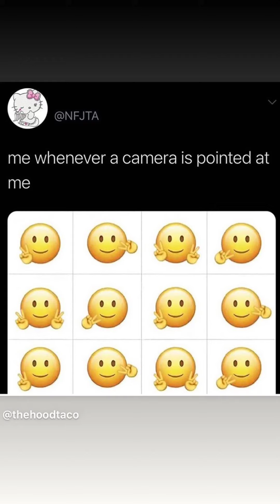Elliana Walmsley (IG Story)